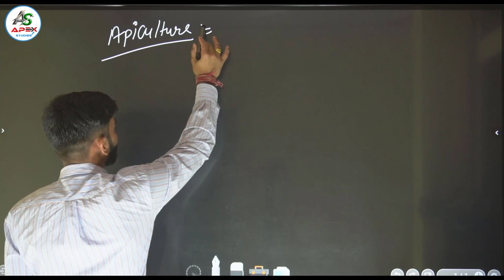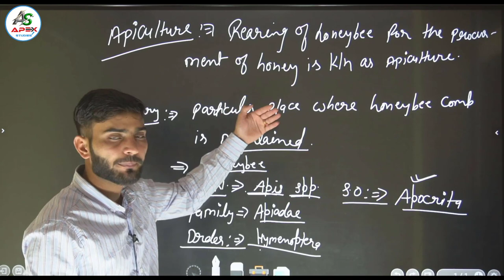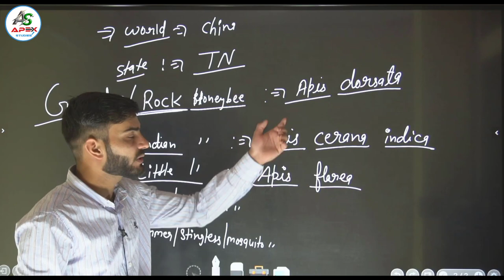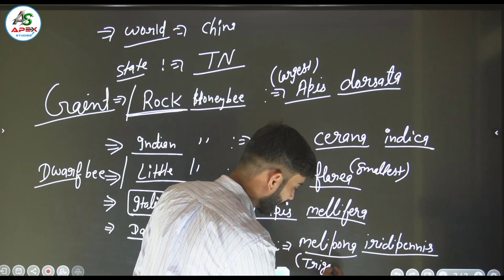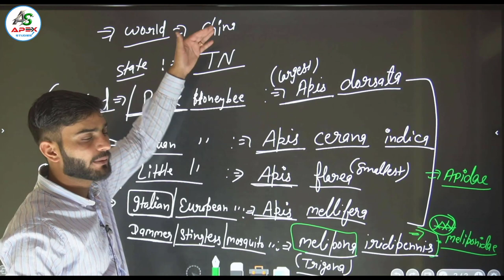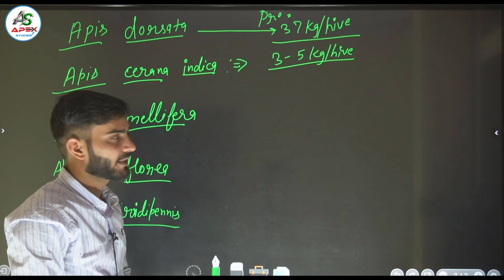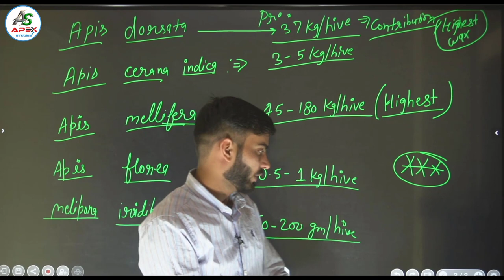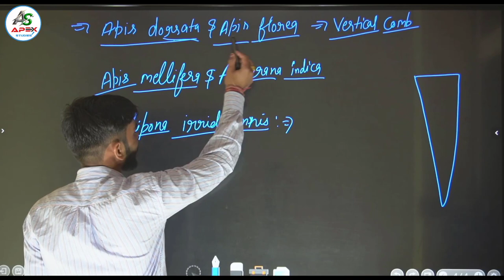Beneficial Insect || Apiculture || Honey Bee Rearing || Lakshya batch for Pre-PG || By Ajay Sir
Apiculture || Honey Bee Rearing || Lakshya batch for Pre-PG || By Ajay Sir

production of honey,
management of honey bee,
मधुमक्खी पालन,
cultivation of honey,
Apiary,
for Pre-PG
bee keeping in details,
Beneficial Insect,